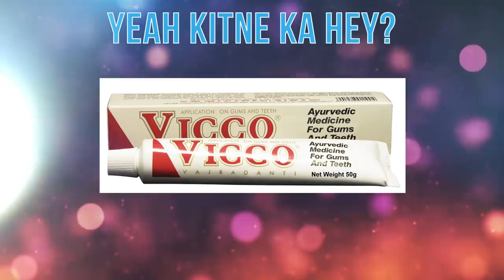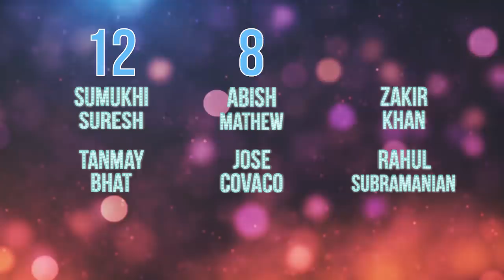TGFGS S1 Finale with Kaneez Surka PART 1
THE GENERAL FUN GAME SHOW SEASON FINALE
Watch Tanmay Bhat, Jose Covaco, Rahul Subramanian, Sumukhi Suresh, Abish Mathew and Zakir Khan compete for the title
 ‘The Most General Fun Person Season One’ in the Season Finale.

THE GENERAL FUN GAME SHOW is a gameshow that is fun and general.